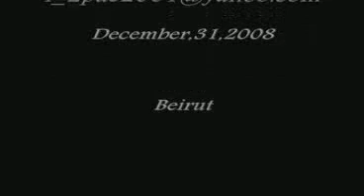ترتيلة لاهلاك نزار فارس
ترتيلة رائعة للمرنم نزار فارس ابداع شي راقي ورائع جدا اتمنى تعجبكم